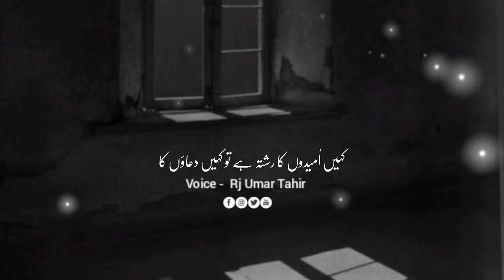Woh sab ka Allah hai | Motivation | Inspiring | Healing | Umar Tahir Talks